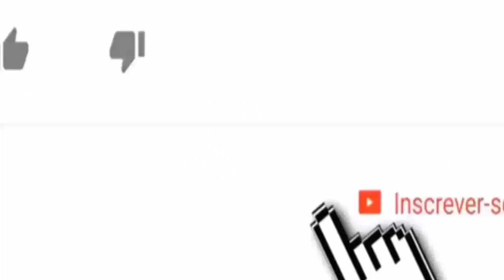famosos que se elegerão e os que perderão nessas eleições de 2020 para vereador e prefeito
O primeiro turno das Eleições 2020 já terminou e muitos famosos tentaram um cargo de vereador em suas respectivas cidades.
uns conseguiram se eleger, enquanto outros não tiveram a mesma sorte.

Vídeos Com Qualidade 💣💥❤

PRESTE ATENÇÃO: Não é nosso intuito denegrir a imagem de ninguém, nem muito menos ofender, Todas as imagens, usadas estão dentro do